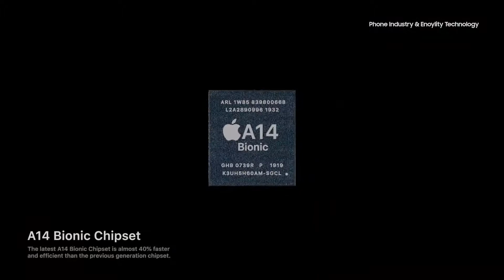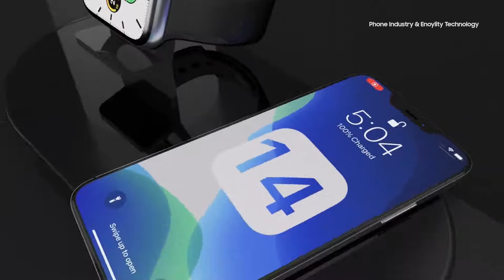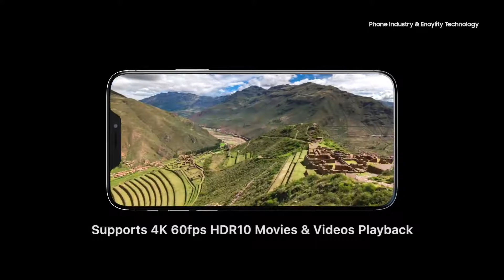iPhone 12 OFFICIAL TRAILER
iPhone 12  apple product